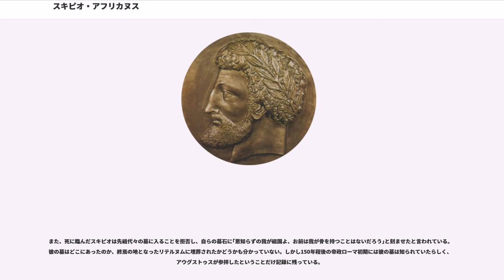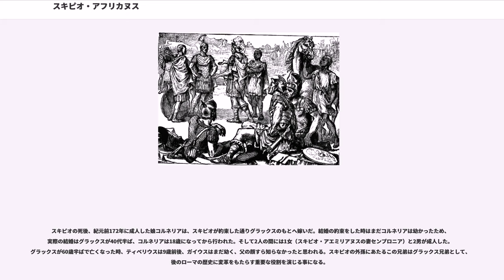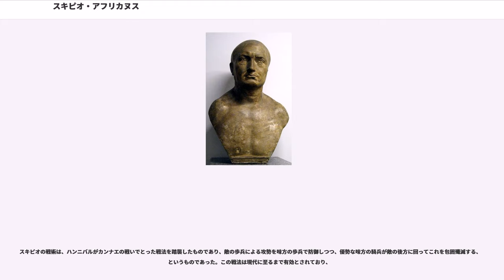スキピオ・アフリカヌス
プブリウス・コルネリウス・スキピオ・アフリカヌス・マイヨル（, 紀元前236年 - 紀元前183年頃）は、共和政ローマ期の軍人、政治家。元老院議員。スキピオ・アフリカヌスと称され、妻の甥で義理の孫に当たるスキピオ・アエミリアヌス（小スキピオ）と区別して大スキピオとも呼ばれる。第二次ポエニ戦争後期に活躍し、カルタゴの将軍ハンニバルをザマの戦いで破り戦争を終結させた。グラックス兄弟の外祖父にあたる。

以降の解説では、他のスキピオ家との人物との混乱を避けるために以下の呼称に統一する。

執政官を輩出した名門パトリキであるコルネリウス氏族のスキピオ家に生まれる。父はプブリウス・コルネリウス・スキピオ、母ポンポニアは社会的に成功したプレープス出身であった。

幼少の頃は敬虔な少年であったらしく、神殿に赴いてはしばしば神々の夢や前兆を目にしたという。また評判のよい彼は早くから公職を経て元老院に入るようにと周囲から勧められており、後に兄ルキウス（後のスキピオ・アシアティクス）と共に24歳で公職を得ることとなる。

それに先立つスキピオ17歳の時に第二次ポエニ戦争が勃発し、多くのローマ人がカルタゴとの戦いに駆り出された。スキピオもローマ軍に参加し、ティキヌス、トレビア、カンナエとローマ軍が敗北を重ねたいくつかの会戦を生き延び、その経験の中でハンニバルの天才的な用兵を目の当たりにした。またこの敗戦ではスキピオの周囲からも多くの戦死者が出ており、ティキヌスの戦いでスキピオは父プブリウスの窮地を救う事ができたが、カンナエの戦いでは妻の父であるルキウス・アエミリウス・パウルスが戦死した。この時、スキピオは残存の騎兵勢力を結集し、劣勢を挽回しようとしていたという。

紀元前212年、前述の通り、周囲の勧めでアエディリス（按察官）の公職を得る。立候補の際、スキピオが法定年齢の30歳未満であった為、護民官が立候補に反対したが、スキピオの人気に押されて異議の申し出を取り下げるという一幕もあった。

紀元前211年、父と伯父グナエウス・コルネリウス・スキピオ・カルウスがバエティス川の戦いで戦死。翌年25歳になったスキピオは巧みな挙措と演説で元老院を説得、特例としてプロコンスル（前執政官）待遇でインペリウムを授けられ、新たに派遣される軍団の指揮官として就任する。アエディリスしか公職を経験していない若者にとって異例の抜擢であった。

当時、エブロ川以西のヒスパニアは完全にカルタゴの支配下にあり、ハンニバルの弟ハスドルバル・バルカとハスドルバル・ギスコとがこれを統治していた。

海路エブロ川流域に上陸したスキピオは、直接カルタゴ・ノウァ（現カルタヘナ）を急襲して占拠し、カルタゴ勢を驚かせる。敵の勢力の中心部を速やかに攻略したスキピオは、カルタゴ・ノウァの財力を元手にヒスパニア現地民を買収し、カルタゴの圧制からの解放者というイメージを演じる。この時、地元の部族から戦勝祝いとして美しい娘を妾にと贈呈されたが、娘に婚約者がいることを知り、両親から送られた金銀を添えて娘を婚約者のもとへ返したという。

こうしてスキピオはヒスパニアでの戦争を有利に展開していったが、同時に元老院の戦略上の関心は遠いヒスパニアにではなく、イタリア本土で対峙しているハンニバルにあることも理解していた。本国からの増援は望めず、スキピオはヒスパニアの現地民からなる軍団を編成する。

紀元前209年、ハスドルバル・バルカをバエクラの戦いで破る。しかし、ここで他のカルタゴ勢を警戒したスキピオは慎重な行動に徹し、結果としてハスドルバルは追撃を受けることなく無事に退却してしまう。これが後にハシュドゥルバル率いるカルタゴ軍にローマ領ガリア・トランサルピナへの侵入を許すという結果を招いた

その後、スキピオはヒスパニアの部族を次々と攻略し、イリッパの戦いでカルタゴの残存勢力をヒスパニアから一掃する。この時点でスキピオは北アフリカへの進攻を模索しており、その戦略の一環として、カルタゴ勢として戦ったヌミディア王国との同盟交渉のため、ローマ側の使節として友人のガイウス・ラエリウスを送った。しかしヌミディア王子シュファクスはスキピオ以外の人物との交渉を拒否、危険を承知しながらもスキピオは海路ヌミディアへ赴く。

交渉の結果、シュファクス及びマシニッサ両王子との同...